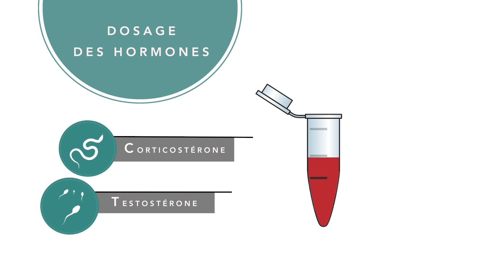L'équipe Ecophy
Présentation de l'équipe Ecophy du centre d'Etudes Biologique de Chizé